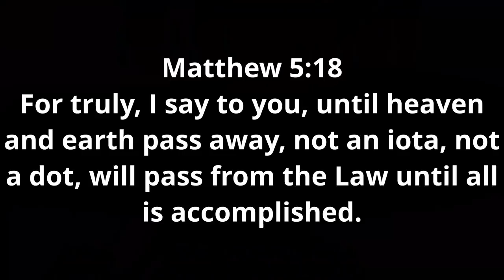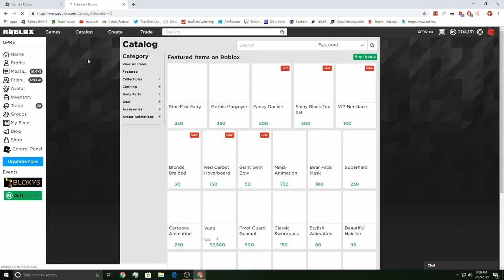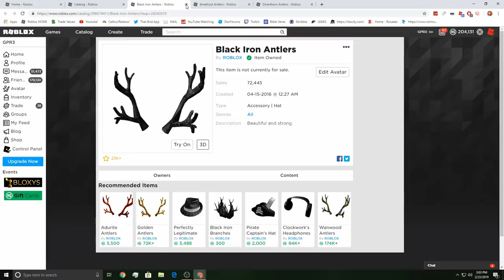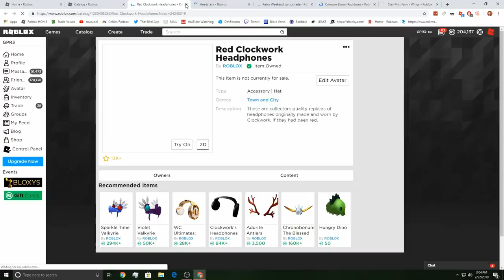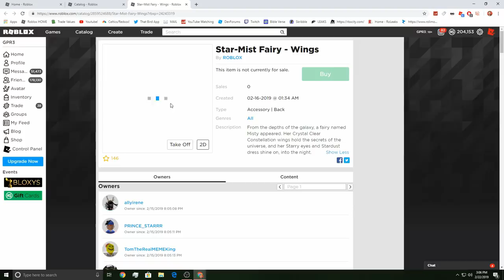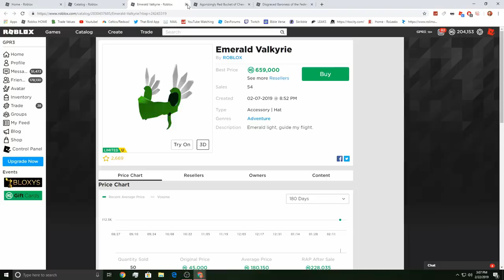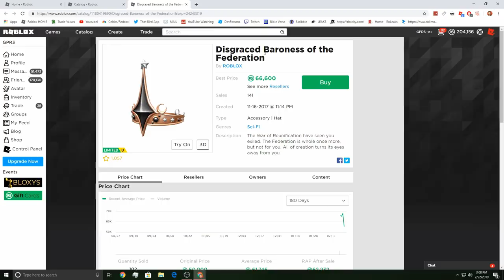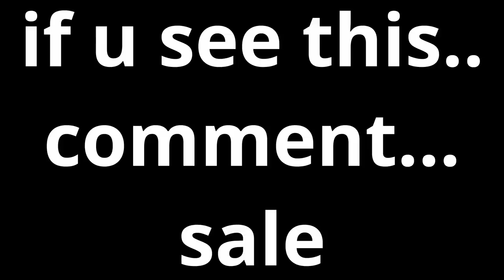This Was the BEST Roblox Sale in YEARS!! *FINALLY!*